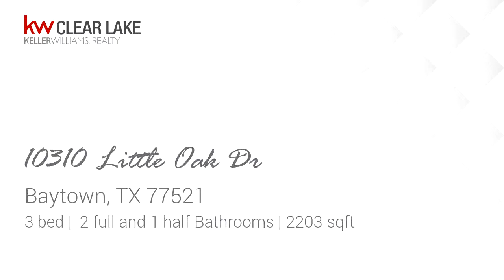Residential for sale - 10310 Little Oak Dr, Baytown, TX 77521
Come check out this spacious 3 bedroom home conveniently located close to shopping and easy access to Hwy-10 and 146.This home has a beautiful entrance with two story dining room, dramatic staircase and kitchen that opens to living room for entertaining.Kitchen has stainless steel appliances.  All neutral colors throughout. Freshly painted.Gameroom upstairsAll bathrooms have granite and double sinks.Master Bath has garden tub with jacuzzi and tile separate shower.Great location next to shopping and restaurants!This home will not last!!

Bedrooms: 3
Bathrooms: 2 full and 1 half
Square Feet: 2203
Price: $229,999

06/03/2019 08:20:11 am

Last modified: